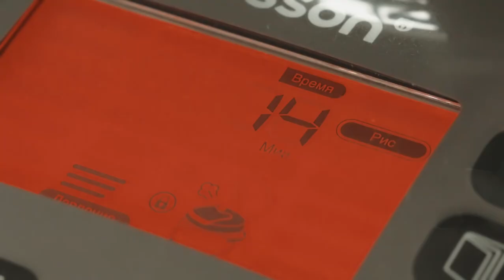Жареный картофель в мультиварке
Oursson MP5010PSD. Жареный картофель
на режиме "РИС"